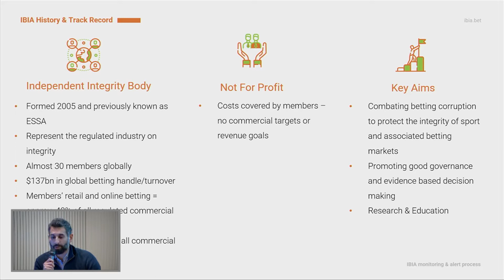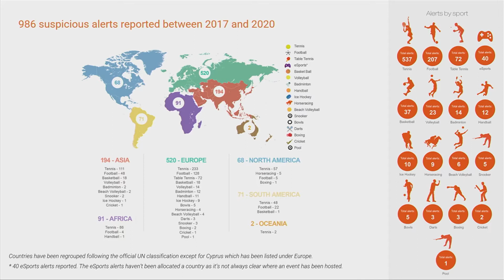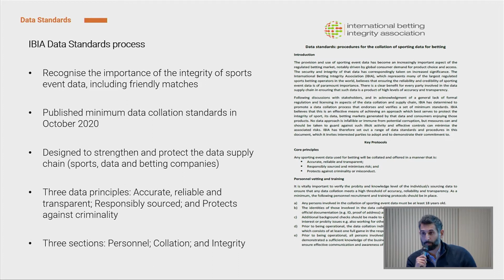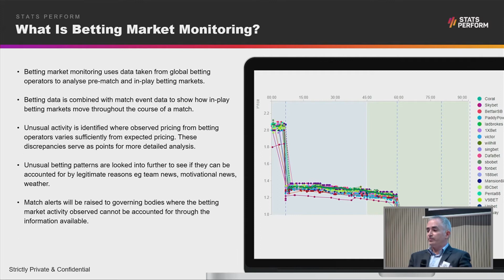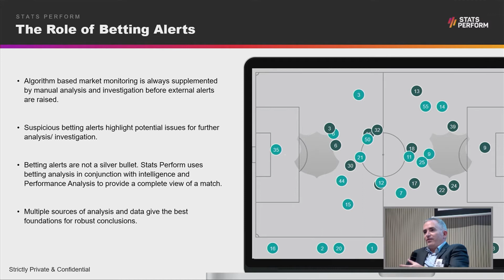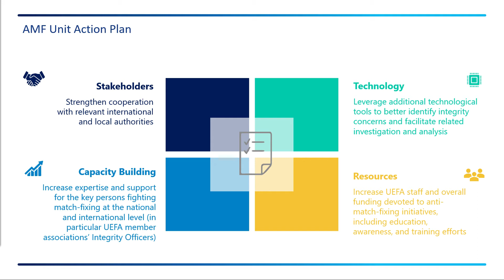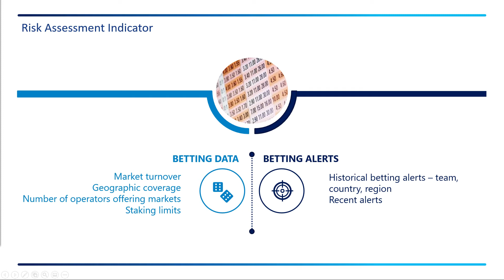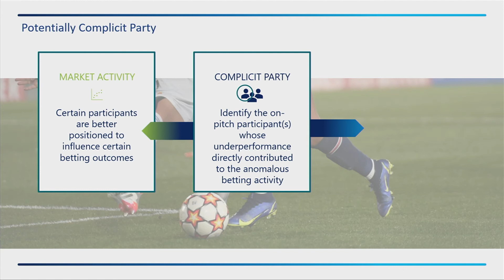Combating project – Role of betting data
Role of betting data and alerts in combating match fixing